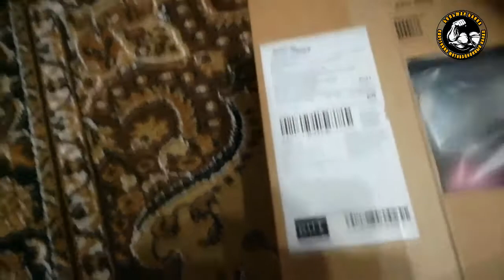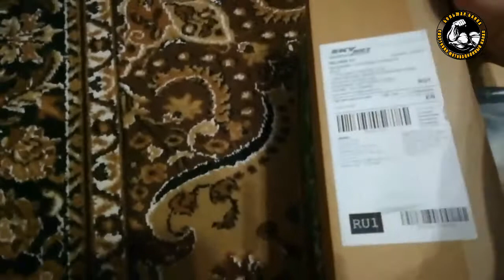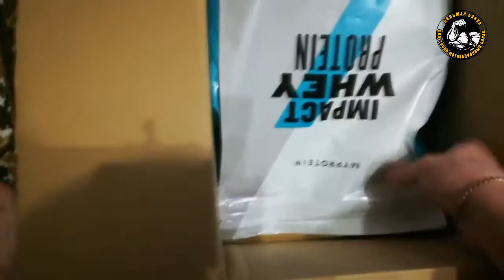ВСЯ ПРАВДА О ЗАКАЗЕ И ДОСТАВКЕ СПОРТИВНОГО ПИТАНИЯ ОТ MYPROTEIN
Английский онлайн-ритейлер и производитель продуктов спортивного питания, с базой в Нортвич, графство Чешир. Ассортимент насчитывает более 1,500 продуктов спортивного питания, включая закуски, одежду, аксессуары. Большинство продуктов, продаваемых Myprotein, произведены самой компанией, а также это товары, отгружаемые с их склада, расположенного в Уоррингтон, графство Чешир.

ЖМИ для ЗАКАЗА:
ВСЕМ ОТВЕЧУ И ПОМОГУ:
1.ЗАДАТЬ ЛЮБОЙ ВОПРОС ONLINE И РАЗОБРАТЬ ЕГО ПО ПУНКТАМ
2.РАСПИСАТЬ ПРОГРАММУ ТРЕНИРОВОК(СУШКА/МАССА НА ВЫБОР).
3.РАСПИСАТЬ ПРОГРАММУ ПИТАНИЯ(СУШКА/МАССА НА ВЫБОР).
4.ПОДБОР СПОРТИВНЫХ ДОБАВОК
5.КОРРЕКЦИЯ ФИГУРЫ ТРЕНАЖЁРНЫЙ ЗАЛ
6.ПЕРСОНАЛЬНЫЕ/ПАРНЫЕ ТРЕНИРОВКИ НА ПЕТЛЯХ TRX
7.ПЕРСОНАЛЬНЫЕ ONLINE ТРЕНИРОВКИ/ВЕДЕНИЕ 24/7